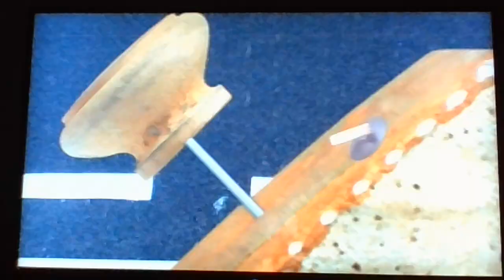A Beach Picnic The Adventures Of Bottle Top Bill And His Best Friend Corky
Bill and Corky and all their friends  are going to the beach they were going to catch Old Lightening the train but it's broken down...